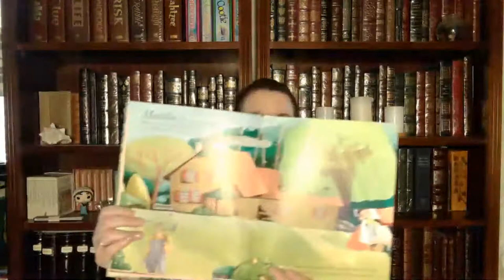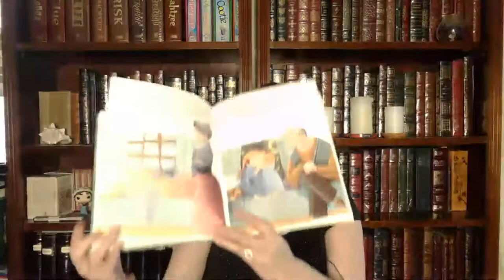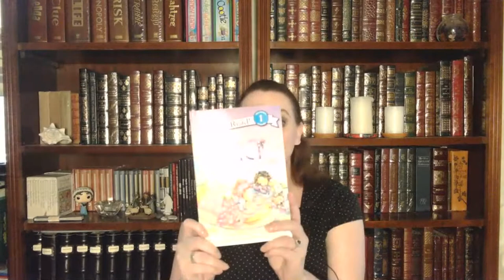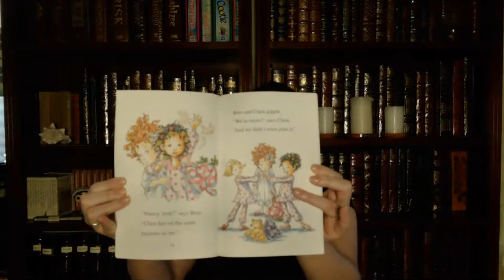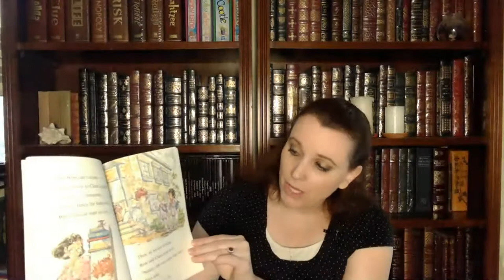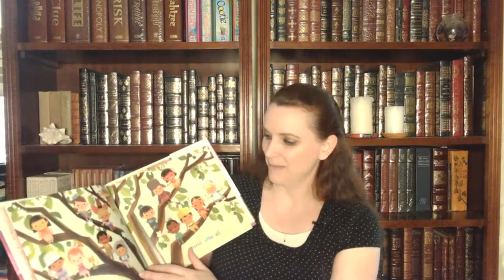Friendship Day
Join me in reading stories about friendship on International Day of Friendship.